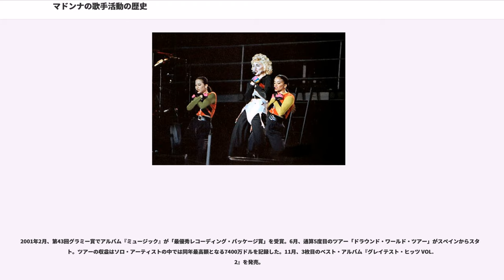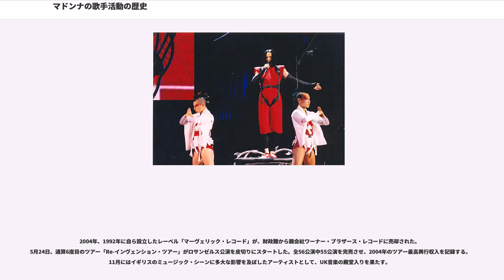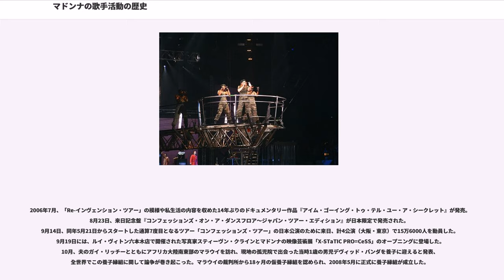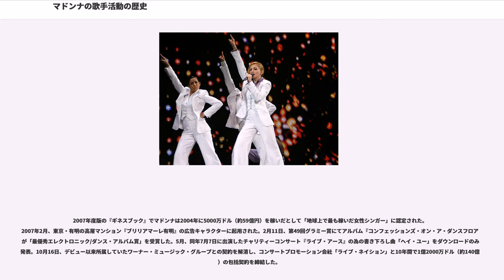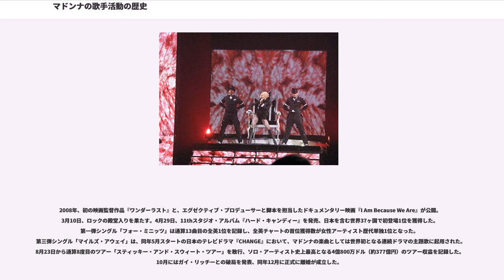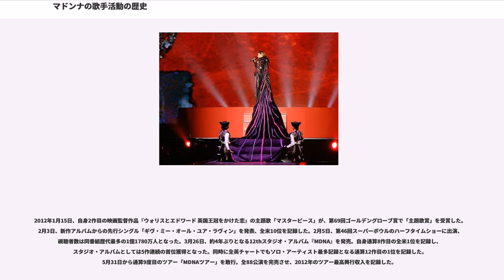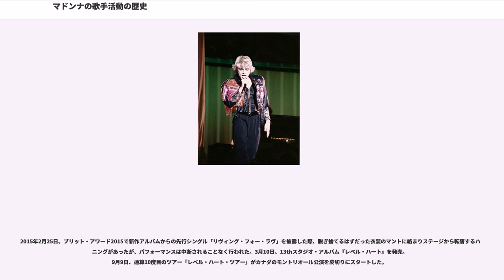マドンナの歌手活動の歴史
マドンナの歌手活動の歴史（マドンナのかしゅかつどうのれきし）は、アメリカ合衆国の歌手であるマドンナの歌手としての活動の歴史である。

1982年、DJのマーク・ケイミンの仲介で、ワーナー・ブラザース・レコード傘下のサイアー・レコードと契約し、同年10月シングル「エヴリバディ」で歌手デビュー。「エヴリバディ」はビルボード・ダンス・チャートで3位のヒットとなった。

1983年、デビュー・アルバム『バーニング・アップ』を発売。全米で500万枚、全世界で1000万枚という成功を収めた。アルバムからは計5曲がシングルカットされ、マドンナにとって初の全英チャートトップ10ヒット曲「ホリデイ」や、初の全米チャートトップ10ヒット曲「ボーダーライン」などが発表された。

1984年、2ndスタジオ・アルバム『ライク・ア・ヴァージン』を発売。全世界で2100万枚、全11ヶ国でチャート首位を獲得し、一躍大ブレイクを果たした。アルバムからの第一弾シングル「ライク・ア・ヴァージン」はマドンナにとって初の全米1位曲となり、6週連続1位のメガヒットを記録する。続く第二弾シングル「マテリアル・ガール」も全米2位を記録し、物質至上主義・拝金主義的な女性という意味の楽曲名はマドンナ自身の愛称となった。この頃から全米でマドンナのユニークなファッションを真似た「ウォナビーズ」（""）という少女たちが急増し、社会現象となる。

1985年1月、アルバム『ライク・ア・ヴァージン』のプロモーションで初来日を果たす。2月、カメオ出演した映画『ビジョン・クエスト/青春の賭け』が公開、そして3月には出演映画『マドンナのスーザンを探して』が相次いで公開された。これらの映画からは、自身二度目の全米1位曲「クレイジー・フォー・ユー」と、自身初の全英1位曲「イントゥ・ザ・グルーヴ」がそれぞれ生まれている。7月、『ライヴエイド』に出演し、「ホリデイ」、「イントゥ・ザ・グルーヴ」、新曲「ラヴ・メイクス・ザ・ワールド・ゴー・アラウンド」の3曲を歌唱した。8月16日、27歳の誕生日に俳優のショーン・ペンと結婚する。同年、雑誌『PLAYBOY』に1979年頃に撮影されたモデル時代のヌード写真が掲載された。

1986年4月、新作アルバムからの先行シングルで、夫のショーン・ペン主演映画『ロンリー・ブラッド』の主題歌でもあった「リヴ・トゥ・テル」を発表。6月には第二弾シングル「パパ・ドント・プリーチ」を発表し、当時アメリカ社会で問題になっていた10代の妊娠について書かれたこの曲は、社会政治団体を巻き込んだ論争となる。同月30日には「パパ・ドント・プリーチ」のミュージック・ビデオと共に、3rdスタジオ・アルバム『トゥルー・ブルー』を発売。全世界28ヵ国で1位を記録する大ベストセラーとなり、この記録は『ギネス世界記録』にも認定された。9月には第3回MTV ビデオ・ミュージック・アワードで特別功労賞である「MTVビデオ・ヴァンガード賞」を授与される。同じく9月にはショーン・ペンと共演した映画『上海サプライズ』が公開。12月には第四弾シングル「オープン・ユア・ハート」を発表し、全米チャートでは「リヴ・トゥ・テル」、「パパ・ドント・プリーチ」に続く1位を獲得した。

1987年1月、第14回アメリカン・ミュージック・アワードで「Favorite Pop/Rock Female Video Artist」を受賞する。2月、ローリング・ストーン誌の第11回読者投票により、「最優秀女性アーティスト」と「最もセクシーな女性アーティスト」に選ばれる。3月には第13回ピープルズ・チョイス・アワードで「Favorite Female Musical Performer」に選ばれる。6月、初のワールドツアー「フーズ・ザット・ガール・ツアー」の日本公演のため2度目の来日を果たし、計4公演（大阪・東京）で12万2000人を動員した。7月、自身の主演映画のサウンドトラック『フーズ・ザット・ガール』を発売し、全米1位に輝いたタイトル曲と「コモーション」がそれぞれ大ヒットを記録する。9月、米経済誌『フォーブス』で「年間最も稼いだ女性エンターテイナー」として掲載された。11月にはリミックス・アルバム『ユー・キャン・ダンス』を発売。

1989年、ペプシコーラ社との間で、コマーシャル出演料として500万ドル（約4億円）の契約を結ぶ。3月、4thスタジオ・アルバム『ライク・ア・プレイヤー』を発売。タイトル曲「ライク・...